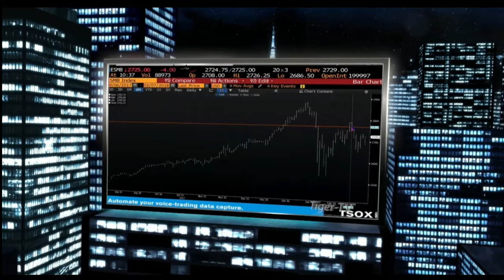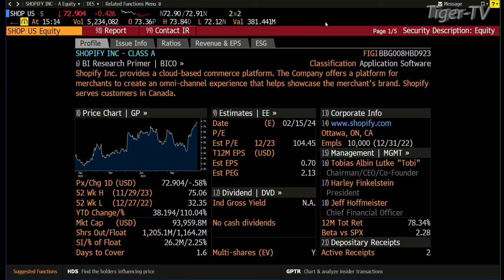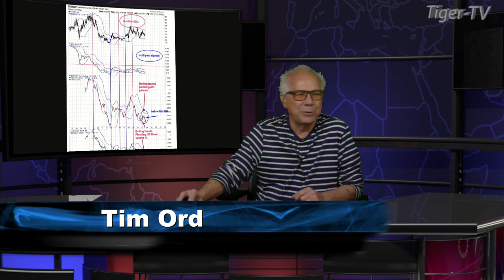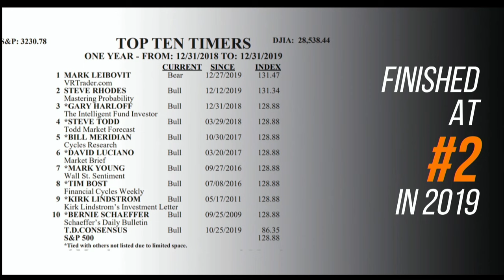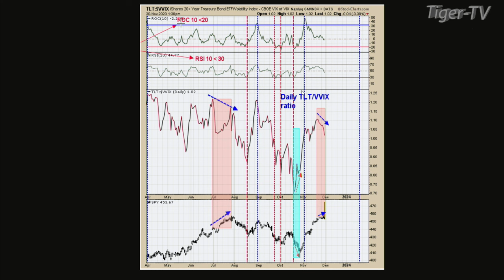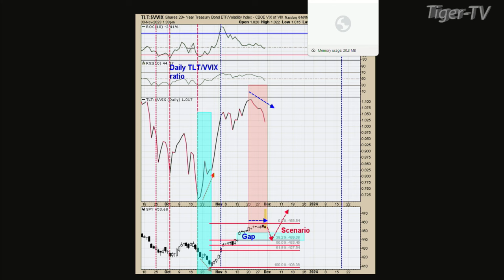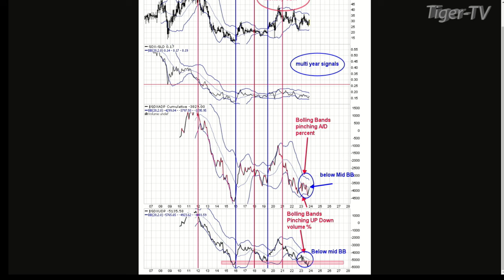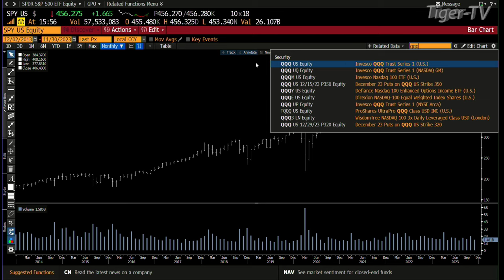November 30h, Tom O'Brien Show on TFNN - 2023